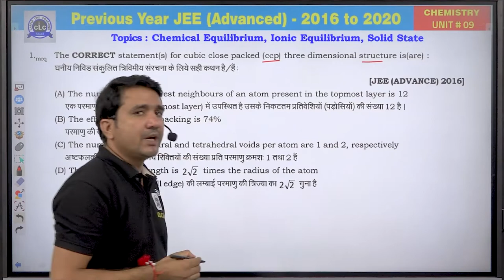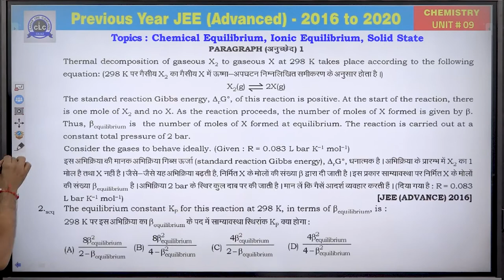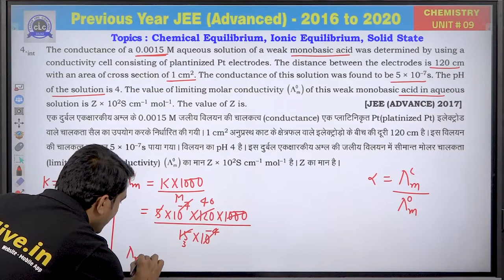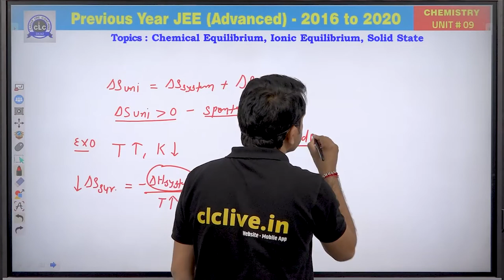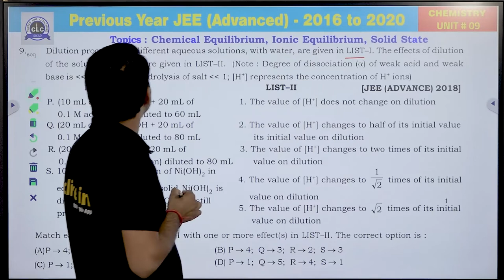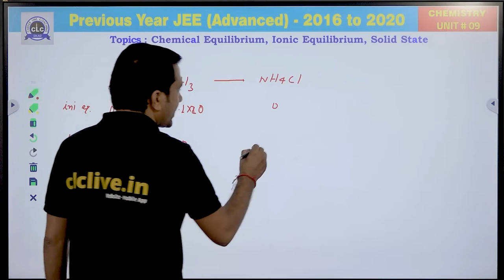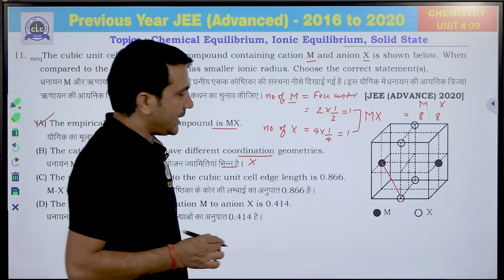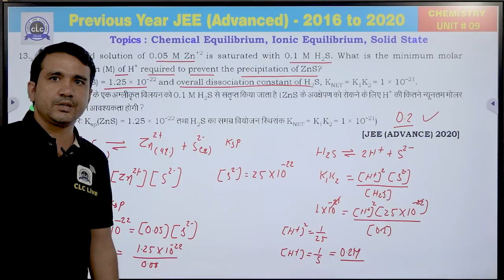Unit - 9 ( Chemistry ) || JEE Advanced || GuruNEETi cum Previous Year Papers || CLC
Unit - 9 || CHEMICAL EQUILIBRIUM, IONIC EQUILIBRIUM & SOLID STATE (CHEMISTRY)
Solution by : DINESH SIR